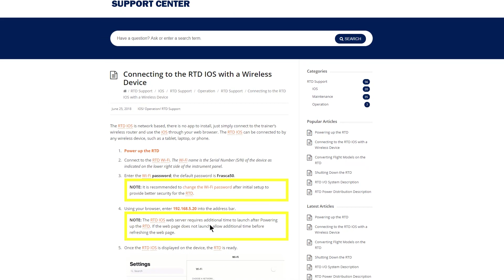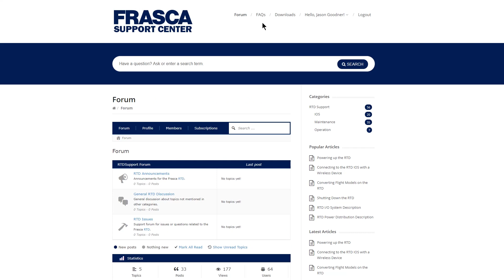Frasca RTD Setup Instructions - Quick and Easy!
See how quick and easy it is to set up Frasca's RTD (Reconfigurable Training Device.) The Frasca RTD™ is easily reconfigurable between different aircraft models and between legacy analog and modern Garmin G1000 NXi glass avionics. The RTD™ is built using robust hardware for reliability and features a browser-based Instructor Operator Station (IOS) which can be controlled by phone, tablet or desktop computer. The RTD can be configured with a single or three channel visual display system and includes digital sound simulation.

Benefits of the RTD include easy maintenance and diagnostics and a modular design that takes up minimal floor space and will fit through a standard sized door. The RTD can also be easily installed and is backed by Frasca's outstanding customer service.

Frasca's RTD provides a high level of realism that enables the students to transfer a greater amount of learning from the AATD to the aircraft. Frasca's aerodynamic models have been validated by the FAA on higher level full-flight simulators and include physical modelling of all significant components and effects of the aircraft class.